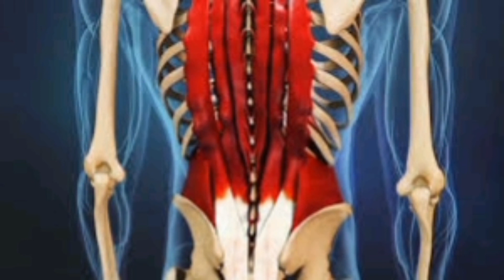درمان گرفتگی عضلات گردن وکمر ❤️😍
ممنون میشم ویدیو تاانتها ببینید اگرخوشتون اومد حتما چنل یوتیوب مارو سابسکرایب کنید ویدیو لایک کنید برای عزیزانتون بفرستید ❤
هرسوالی نظری داشتید توقسمت کامنت ها برام بنویسید همرو باکمال میل میبینم ودراولین فرصت پاسخگو شما عزیزان هستم❤😍😍😍😍
link idi instagram